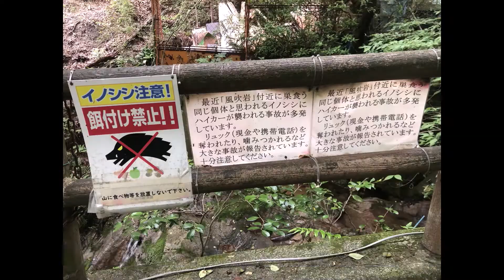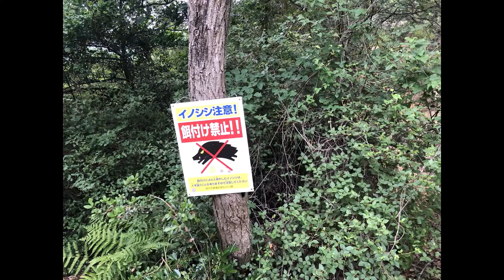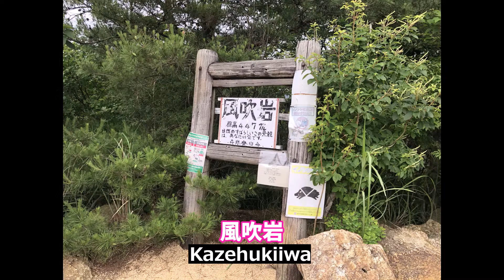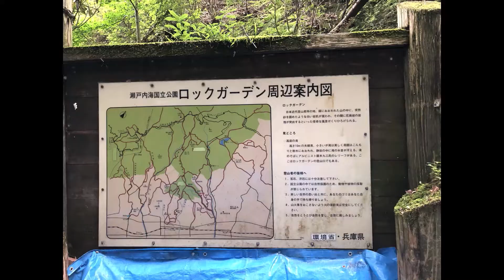Kanzaki girl Ashiya rock garden hiking in Kobe Hyogo JAPAN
It is a fun explanation of information on bicycles and bicycle parts.
We also provide information on tours, cycling, how-to, etc.
Updated every day.

カンザキバイク/サイクルショップ カンザキ エバーレ店